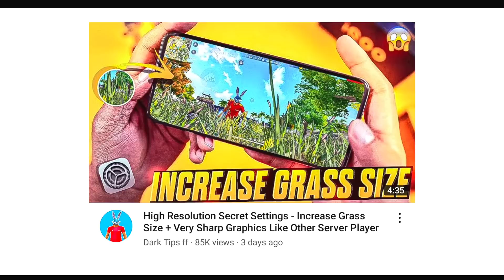New "INVISIBLE" One Tap Headshot Trick | Free Fire New Headshot Bug !!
I shared new one tap headshot trick called invisible one tap headshot it's new one tap headshot technique in free fire or new headshot bug in free fire for PC and mobile both. Invisible headshot trick is best trick for Cs rank and custom you can kill enemies without coming out from the cover watch full video to know about invisible headshot trick or new one tap headshot bug.

I Shared :-
1. Invisible headshot trick
2. Invisible one tap headshot trick
3. New one tap headshot trick free fire
4. Invisible headshot free fire
5. New Headshot trick In free fire
6. New auto headshot trick In free fire
7. New bug free fire
8. One tap headshot trick
9. Free fire new one tap headshot trick

I Shared -
1. New one tap headshot trick
2. Invisible headshot trick in free fire
3. Free fire one tap headshot trick
4. New auto headshot trick In free fire
5. New one tap headshot trick in free fire
6. Invisible headshot trick free fire
7. One tap headshot technique
8. New headshot bug in free fire
9. Garena free fire max